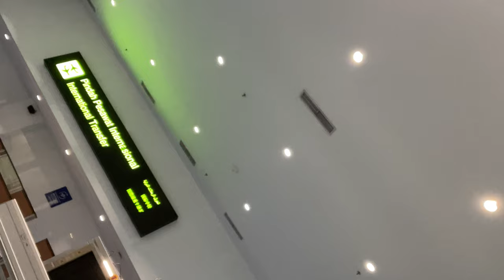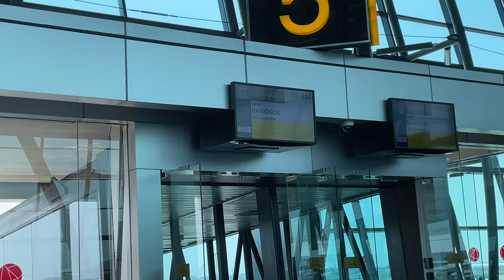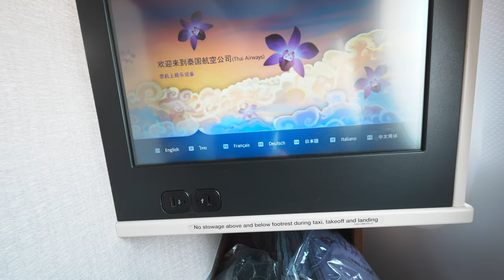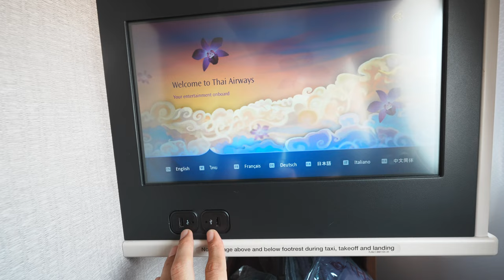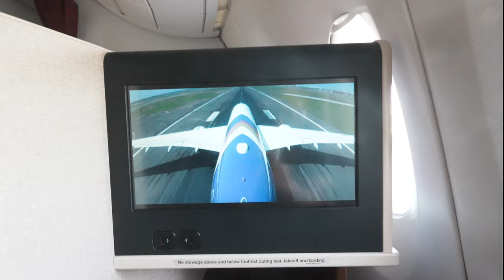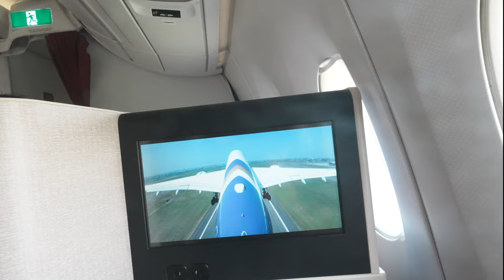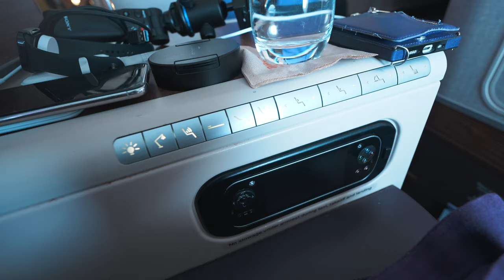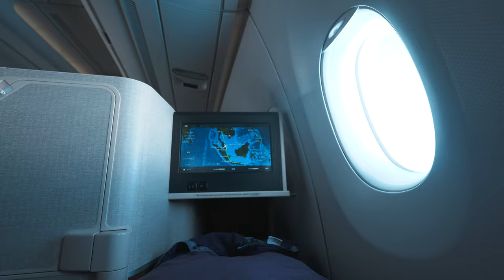スカルノハッタ国際空港にはタイ航空ビジネスクラスラウンジありません…。GCK-BKK✈️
タイ航空ビジネスクラスに搭乗してジャカルタスカルノハッタ空港からバンコクへ向かいます。乗り継ぎNG、入国後際チェックインして搭乗します・・・。

搭乗路線⭐︎GCK-BKK
搭乗便⭐︎TG434
機材⭐︎A350-900

【目次】
00:00 今回の動画について
00:35 乗り継ぎできる？？
01:49 ファミリーマートで休憩
05:16 出発ロビー
05:42 チェックイン完了
07:49 プラザプレミアムラウンジ
11:34 事件発生
14:28 本日のキャンプ地
16:25 ラウンジ食事
20:00 搭乗
22:42 搭乗後〜座席紹介など
27:15 離陸
28:40 お手洗い
29:26 機内食
33:01 フルフラットシート紹介
35:15 着陸
37:15 バンコク到着後
38:05 次はどこへ！？

150万円決済分で15,000ポイント

150万円決済分で15,000ポイント

番号　00059449

🎥使用機材

GCK-BKK